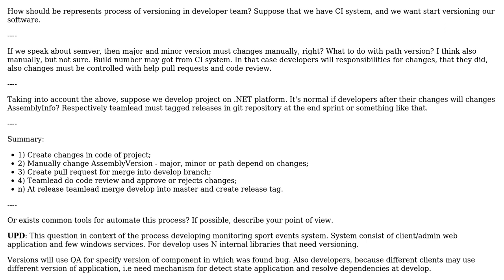Software Engineering: What is structure of versioning process?